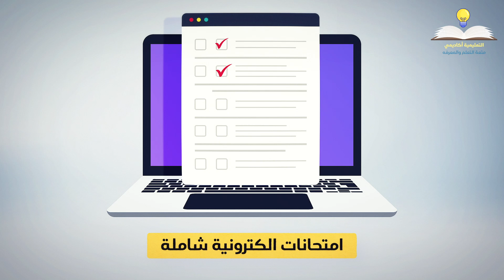توصل مع أفضل مدرسين ثانوية عامة من بيتك - وهتقدر توصل لأعلى مجموع | Egypt Motion